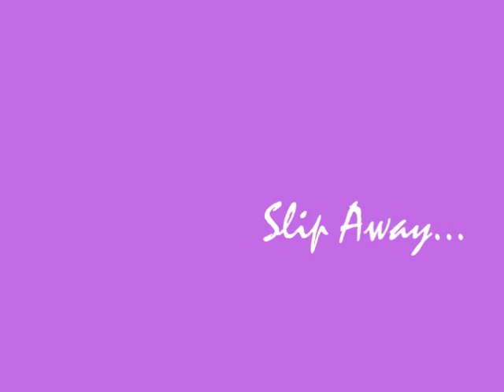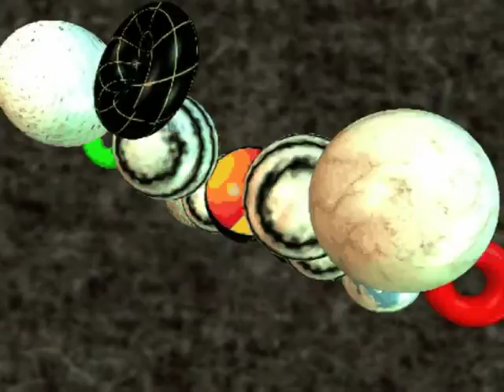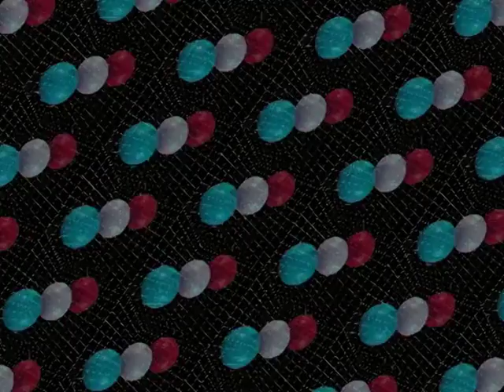ChillinBuzz - Slip Away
Written in 2002, from an album called "Alien Birth". The video clips are random renderings I made in 1998 and before I had enough space to render in 16:9 at any decent resolution. Any video makers out there who'd like to create a video to this or any other ChillinBuzz tune, please get in touch!